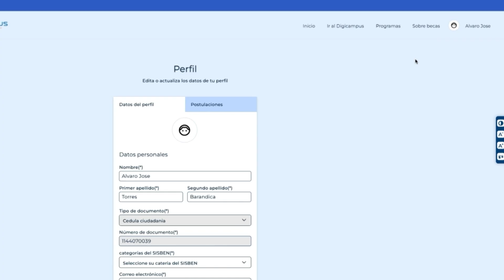Universidades públicas y privadas, comprometidas con el DigiCampus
Diecisiete instituciones de educación superior públicas y privadas ratifican su compromiso con el Campus Digital Educativo de la Gobernación del Valle del Cauca, DigiCampus, que inicia con los primeros 2.500 beneficiarios el sueño de los vallecaucanos de estudiar becados con este modelo educativo basado en tecnología propuesto por la gobernadora Dilian Francisca Toro, y pionero en el país.